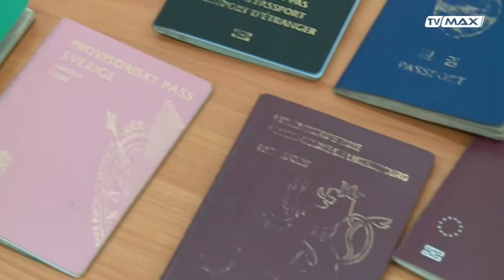Straż Graniczna szkolenia z Niemcami